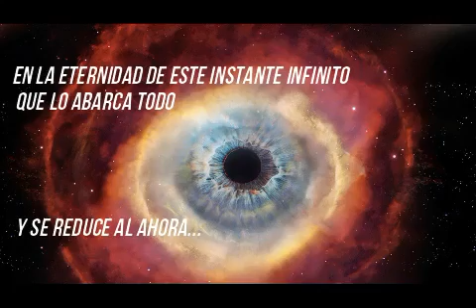Llamada 76. de Josefina y Alvaro